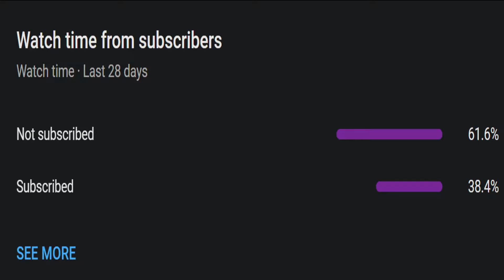To The Dragon (Part 1) The Nether Raid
Welcome!This Is The First Video On This Channel That Is On 1.16 survival!         Here i will try to beat the dragon! This is part 1, Raiding The Nether!

Hey thanks for whatching this video from MCM Tips!

Thanks for the atention!